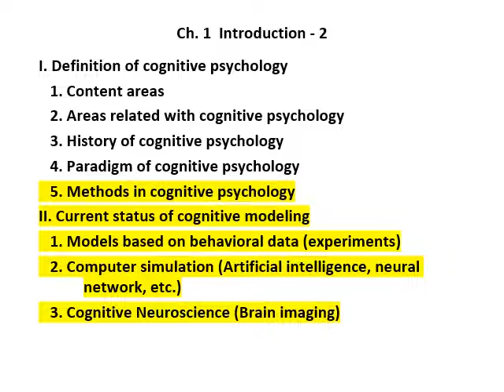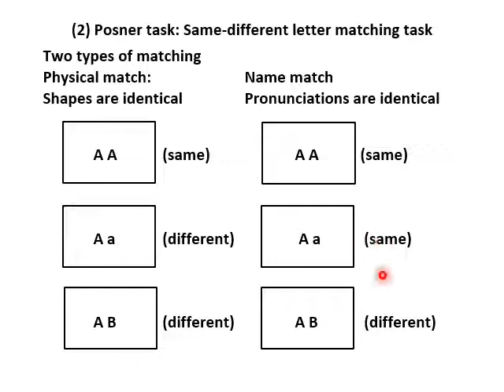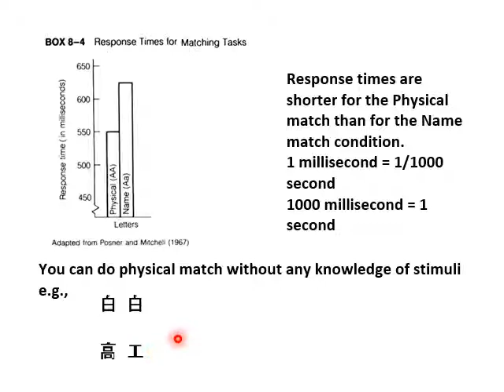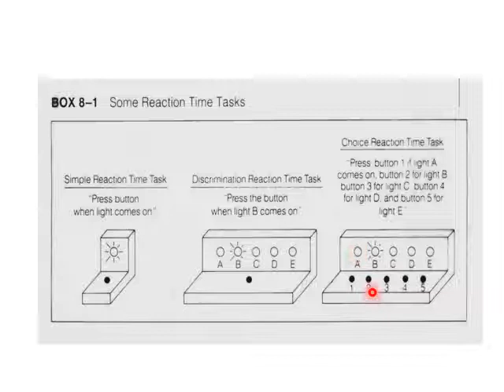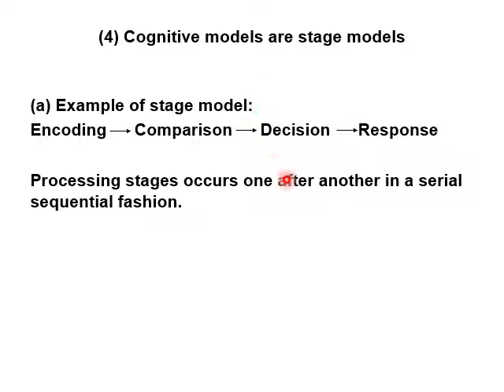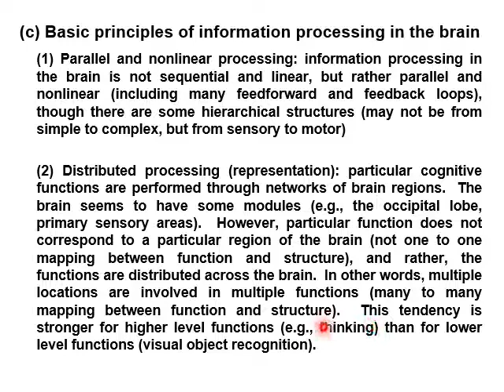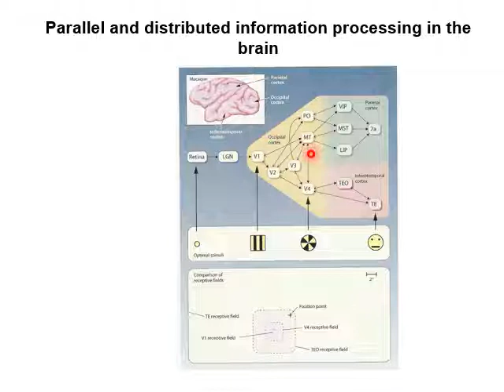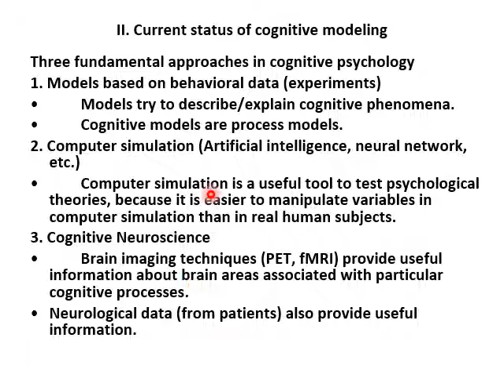PSYC 3360 Chapter 1 Lecture (Part 2)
CSUSB Spring 2022
PSYC 3360 Lecture